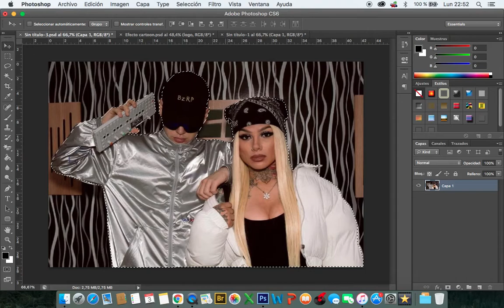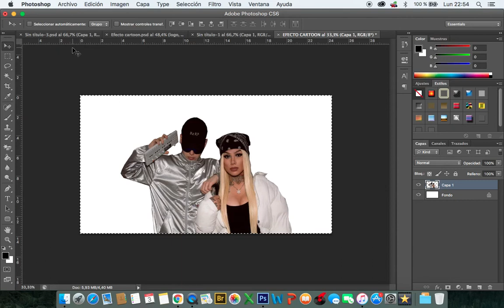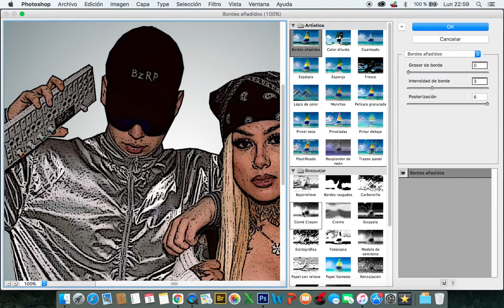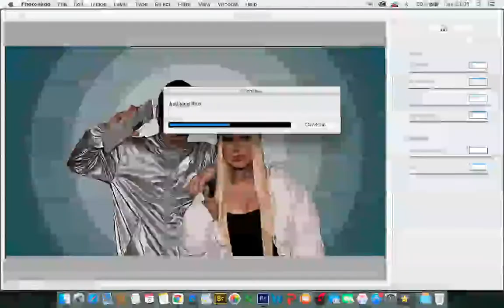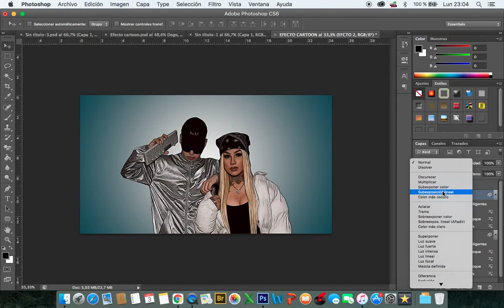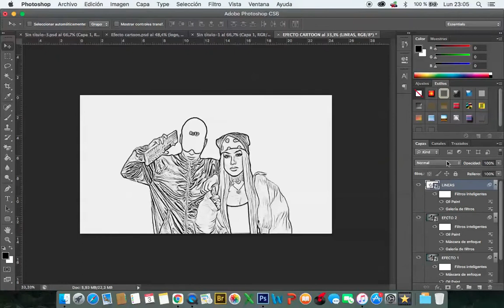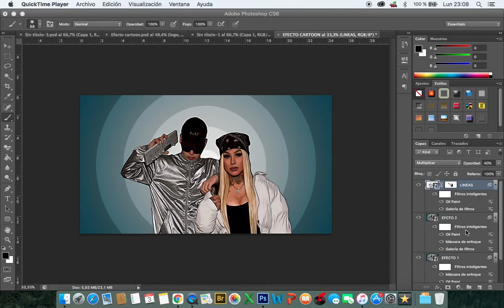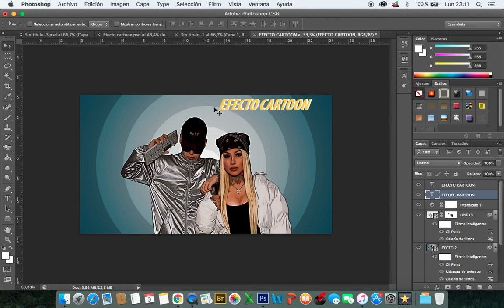Tutorial Photoshop | Efecto Cartoon MUY FACIL Y RAPIDO!!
Bienvenidos amigos a este videotutorial, espero les guste y cualquier duda o consulta me la dejan en comentarios!